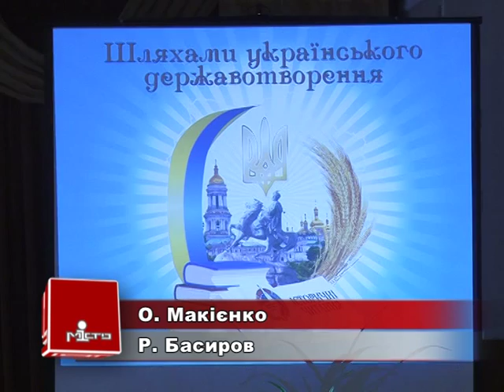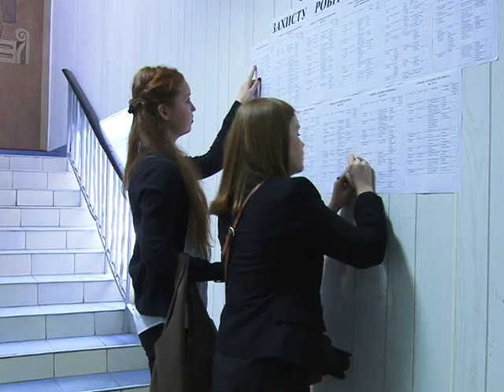Ювілейні історичні читання